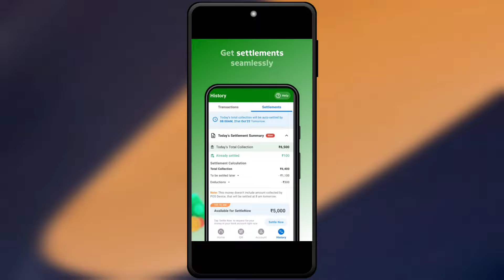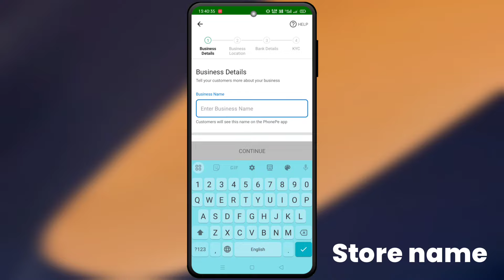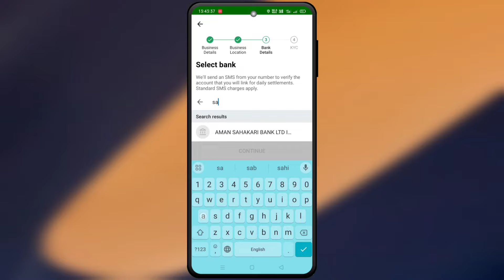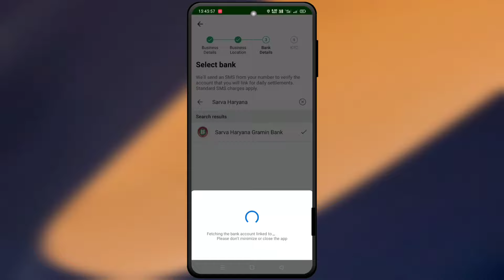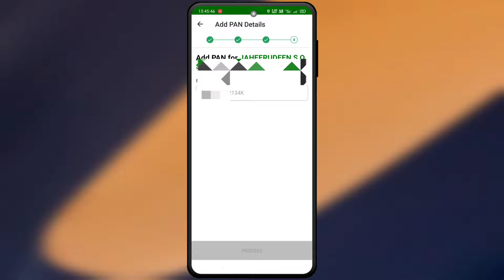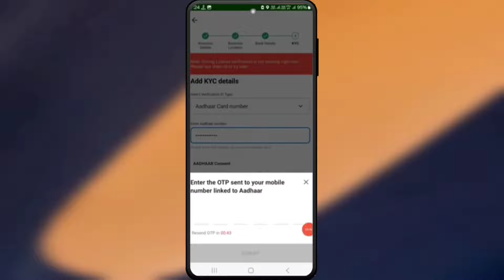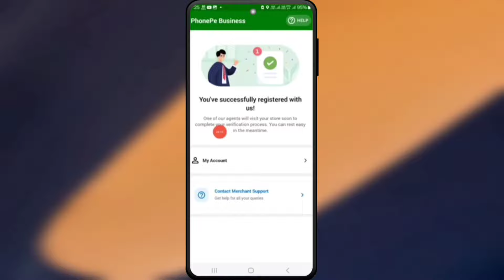PhonePe business account kaise banaye 2024 || Phonepe marchant account kaise banaye 2024